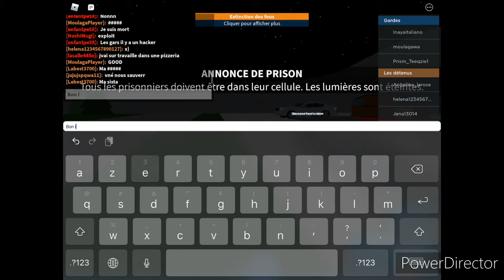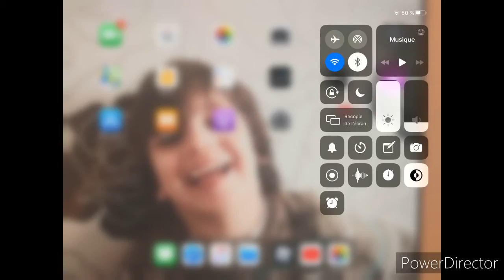partie sur prison Life part 2